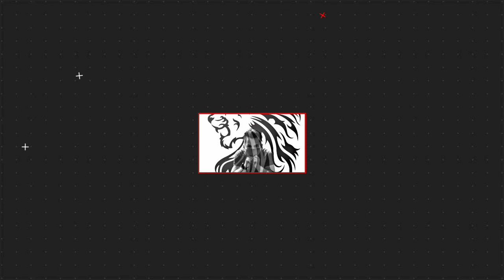WEATHER UPDATE | MGA BAGYONG MABUBUO LAST WEEK NG JULY ALAMIN AT 1ST WEEK NG AUGUST.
TYPHOON "IN-FA" (FORMERLY "FABIAN")
LOCATION: MAKE LANDFALL OVER CHINA

TROPICAL STORM "NEPARTAK" {2108}
LOCATION: 2,980 KM EAST NORTHEAST OF EXTREME NORTHERN LUZON (31.0°N, 149.5°E)
MAXIMUM SUSTAINED WINDS: 75 KM/H NEAR THE CENTER
GUSTINESS: UP TO 90 KM/H
MOVEMENT: NORTHWARD AT 20 KM/H

Ilocos Region, Zambales, Bataan, and Occidental Mindoro Monsoon rains Southwest Monsoon Possible flash floods or landslides due to scattered to widespread moderate to at times heavy rains

Metro Manila, Abra, Benguet, Tarlac, Pampanga, Bulacan, Cavite, and Batangas Cloudy skies with scattered rainshowers and thunderstorms Southwest Monsoon Possible flash floods or landslides during moderate to at times heavy rains

The rest of the country Partly cloudy to cloudy skies with isolated rainshowers or thunderstorms Southwest Monsoon Possible flash floods or landslides during severe thunderstorms

DOST-PAGASA SITE
WINDY APPS
ZOOM EARTH